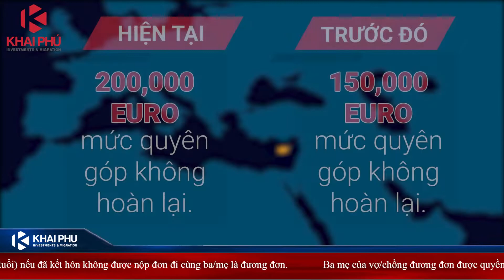Bản tin Khai Phú: Tin vui cho ai sở hữu Visa 188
Bản tin Khai Phú cập nhật những tin mới nhất trong tuần gồm những tin sau:
- Cập nhật 1 số thay đổi chương trình đầu tư Síp
- Đầu tư nhập tịch Thổ Nhĩ Kỳ lọt top 10 chương trình đầu tư thu hút vốn lớn nhất.
- Bộ di trú Úc công bố văn kiện pháp luật mới về visa diện đầu tư
Khai Phú được thành lập từ năm 2009, có văn phòng ở TPHCM, Hà Nội và Melbourne.
Hiện nay là 1 trong những công ty đi đầu trong lĩnh vực tư vấn di trú tại Việt Nam. Chúng tôi đã đồng hành và giúp đỡ hơn 400 gia đình Việt Nam sở hữu thị thực Định cư qua các nước Mỹ, Úc, Châu Âu và Canada. Tỉ lệ thành công giữ vững ở mức 100%.